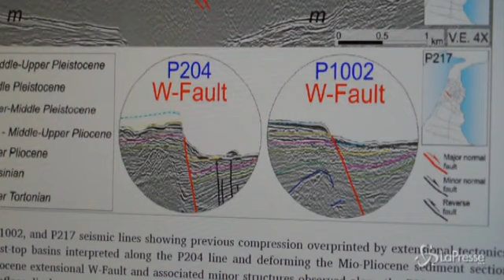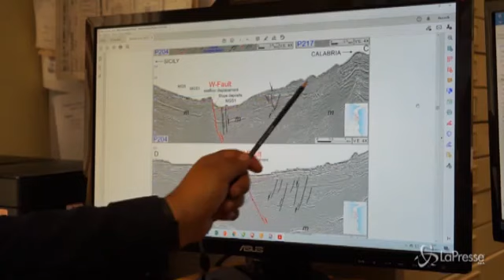Sicilia, scoperta nello Stretto di Messina la faglia che causò il terremoto del 1908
L'Università di Catania: «È in grado di scatenare sismi di magnitudo superiori a 6.9»

(LaPresse) Il 28 dicembre 1908 un terremoto di magnitudo 7.1 sprigionatosi nello Stretto di Messina causò la più grave catastrofe sismica d'Europa: morì metà della popolazione di Messina e un terzo di quella di Reggio Calabria. A distanza di 113 anni da quel disastro, grazie a uno studio internazionale, un gruppo di ricercatori ha scoperto nei fondali marini tra la Sicilia e la Calabria la faglia che causò quel terribile sisma. \"La ricerca è frutto di una joint-venture internazionale con un gruppo di ricercatori dell'Università di Kiel, in Germania, i quali avevano a disposizione tutta una serie di ecografie sotto il fondale dello Stretto di Messina che ci hanno consentito, per la prima volta, di svelare con prodotti ad alta risoluzione qual era l'assetto strutturale e stratigrafico dell'area dello Stretto di Messina\", spiega il professor Giovanni Barreca, ricercatore dell'Università di Catania. \"L'ecografia del fondale ha consentito di individuare in modo inequivocabile una profonda spaccatura nel fondale dello Stretto di Messina. La faglia mostra evidenze di attività recente poiché disloca il fondale marino con scarpate fino a 80 metri di altezza. L'analisi sismica in ambiente 3D e studi geomorfologici sul terreno hanno poi permesso di seguire la faglia per tutto il suo sviluppo. La struttura corre lungo l'asse dello Stretto ed è individuabile a circa tre chilometri dalle coste della Sicilia alla latitudine di Messina, la spaccatura curva verso Est penetrando nell'entroterra calabro per proseguire poi lungo l'asta fluviale del torrente Catona, una incisione fluviale tra Villa S. Giovanni a Nord e Reggio Calabria a Sud. La faglia è inclinata verso Est e raggiunge la lunghezza massima di 34,5 chilometri. Secondo le relazioni lunghezza-magnitudo, la faglia è in grado di scatenare terremoti di magnitudo 6.9, una energia molto simile a quella liberata durante il terremoto del 1908\", aggiunge Barreca. La ricerca 'The Messina Strait: Seismotectonic and the Source of the 1908 Earthquake' è stata pubblicata dalla rivista scientifica 'Earth-Science Reviews'. ( LaPresse/AP - CorriereTv ).